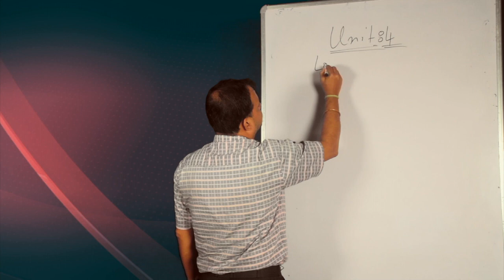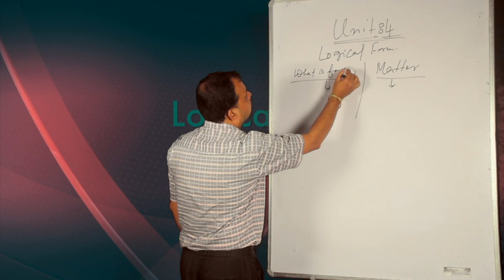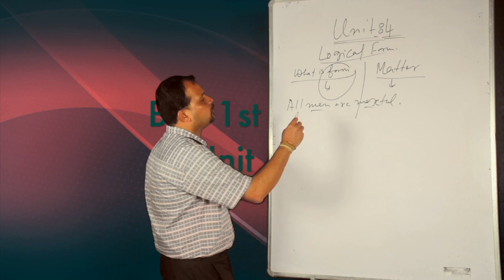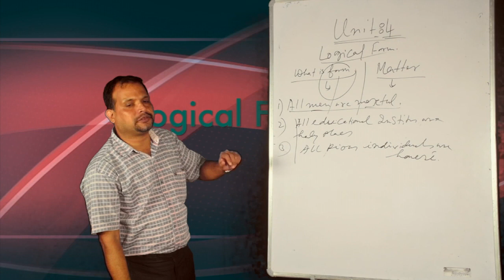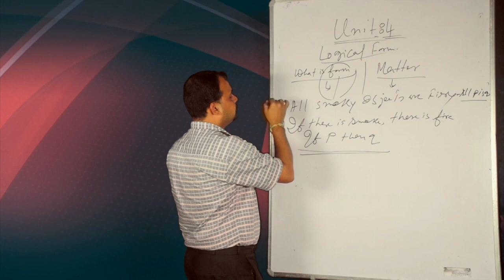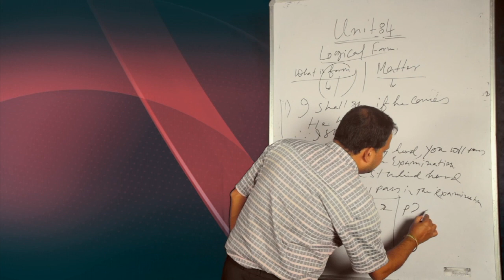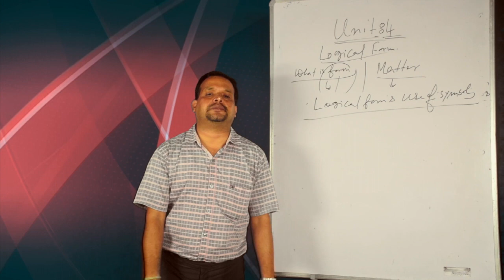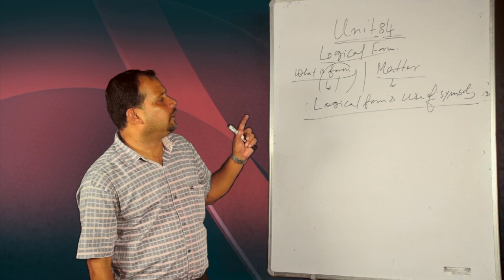BA, 1st Sem. Philosophy, Unit - 4, Logical Form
Presented by Dr. Bhaskar Bhattacharyya, Assistant Professor, Philosophy
Surya Kumar Bhuyan School of Social Sciences, K.K. Handiqui State open University. Edited by : Hemprokash Mout.